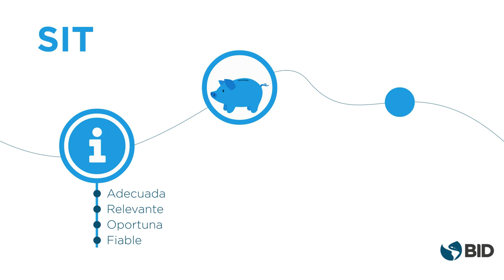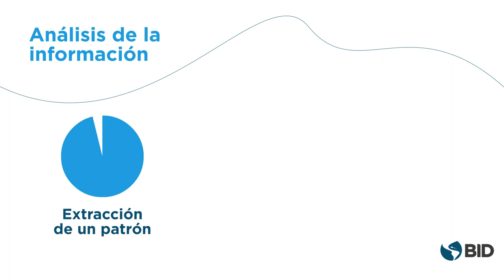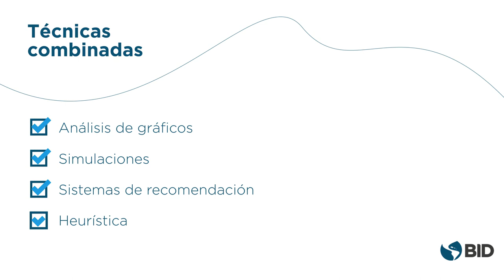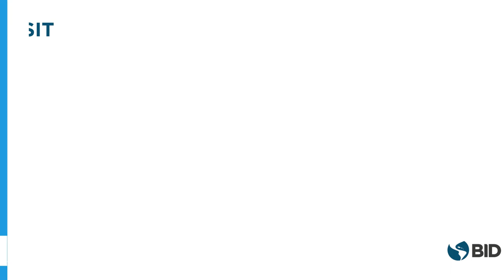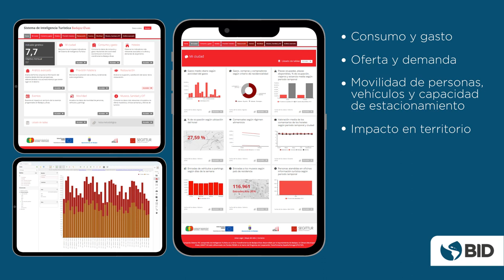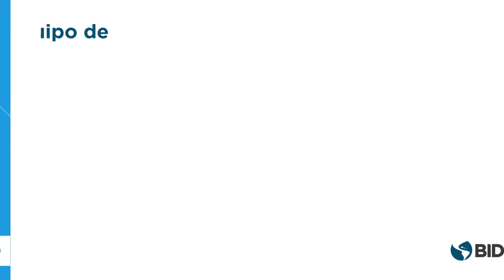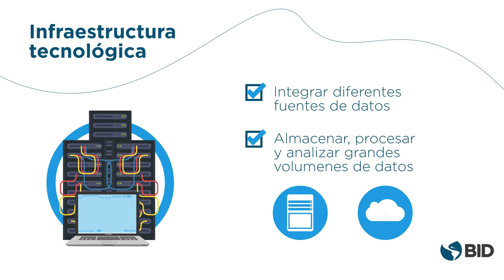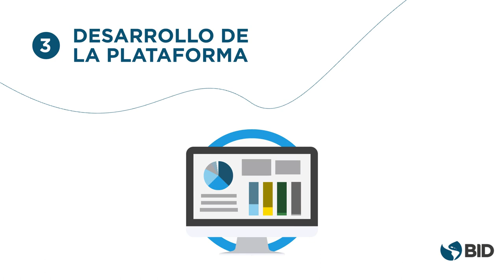Sistemas de Inteligencia Turística. Beneficios y requisitos (módulo III)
En esta sesión formativa, desarrollada por el Programa Turismo Futuro del BID en colaboración con SEGITTUR, se presentan las características de los Sistemas de Inteligencia Turística y se destaca su potencial para mejorar las capacidades de medición y seguimiento de la actividad turística en los destinos de América Latina y el Caribe.

Además, se recogen ejemplos concretos de Sistemas de Inteligencia Turística desarrollados por destinos internacionales que ilustran cómo esta tecnología facilita la adopción de decisiones estratégicas mejor informadas por parte de los agentes y operadores del sector.

En este tercer módulo se presentan los Sistemas de Inteligencia Turística, sus principales beneficios y los requisitos mínimos para su implantación.